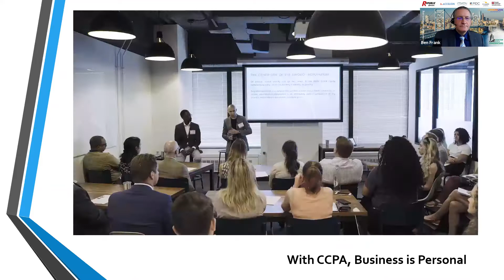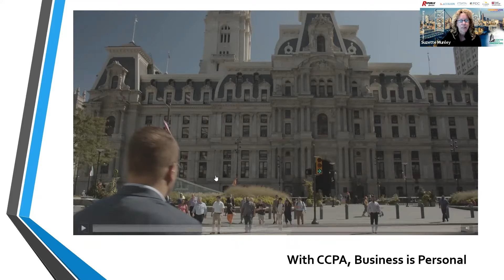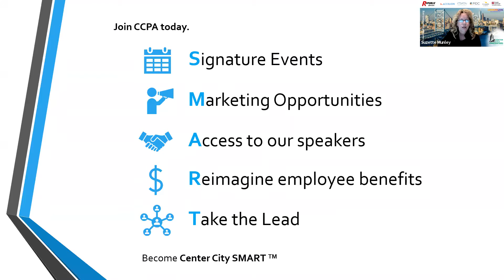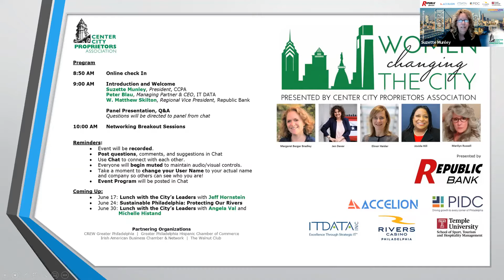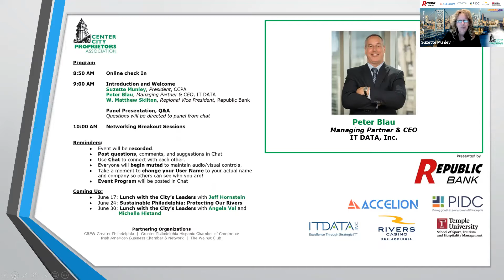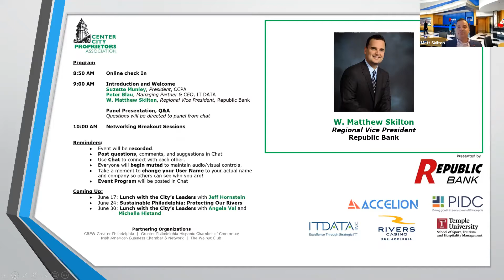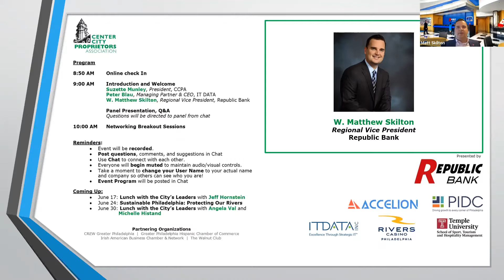CCPA's Women Changing the City June 6 2021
A moderated discussion with our dynamic panel on how their experience, knowledge and drive have enabled productivity and success - how they as leaders create and inspire change in people, projects, business and our city.

Women Changing the City is a series of significant events where accomplished women from the business community reveal the inner strength, vision and imagination that leads to motivation, influence and positive change. Events include time for Q&A and plenty of networking.

Online
Panelists:
Margaret Berger Bradley, Vice President, Strategic Initiatives, Ben Franklin Technology Partners of Southeastern Pennsylvania
Jen Devor, President and Co-founder, Better Civics
Elinor Haider, Director Philadelphia Research and Policy Initiative, The Pew Charitable Trusts
Jovida Hill, Executive Director, Office of Engagement for Women for the City of Philadelphia

Moderated by: Marilyn Russell, Host of “Remarkable Women” on 98.1 WOGL and the podcast “Eat Drink and Be Marilyn”